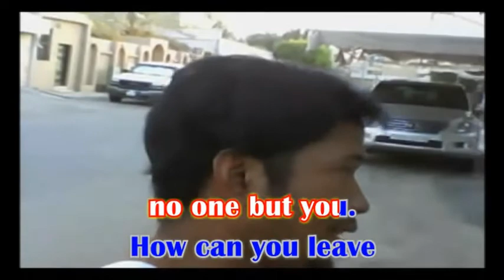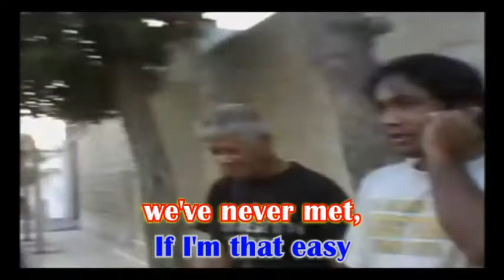Am I that Easy to forget Engelbert Humperdinck VIDEOKE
Video Edited By Rhems Oropesa
Film Location : All Khobar KSA